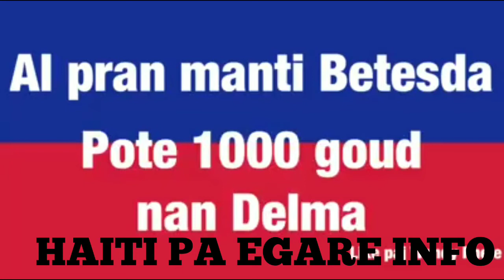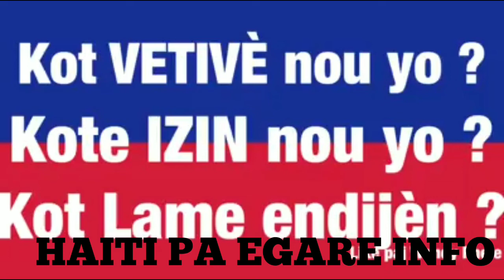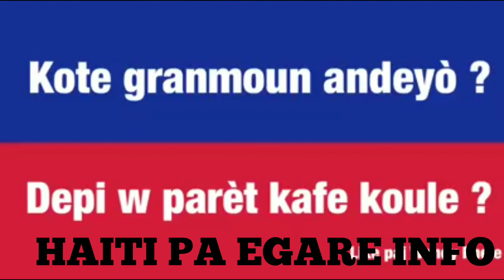Rélé Zansèt nou yo Haiti nan fè nwa